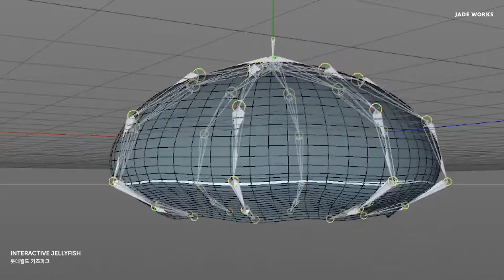Interactive Jellyfish - Making Film